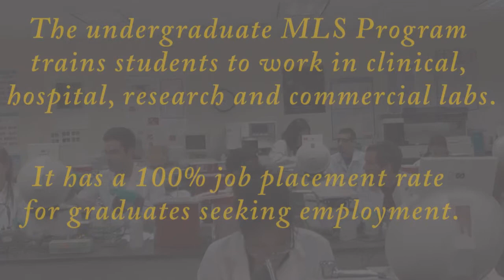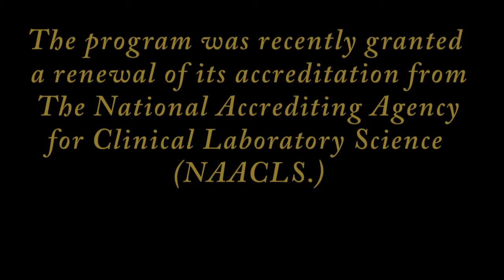UCF Medical Lab Sciences Program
The UCF Medical Laboratory Science program received renewal of its accreditation from The National Accrediting Agency for Clinical Laboratory Sciences (NAACLS.)
The agency commended MLS for its 100% job placement rate for its graduates seeking employment.